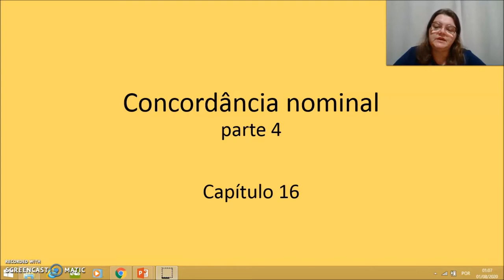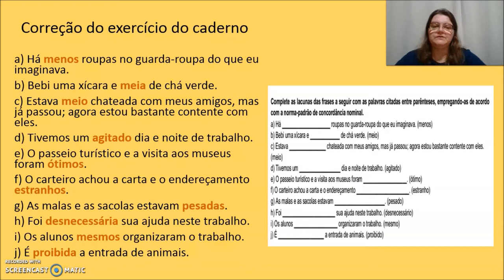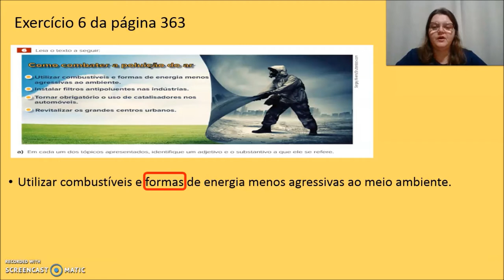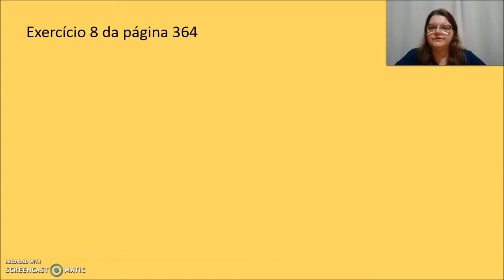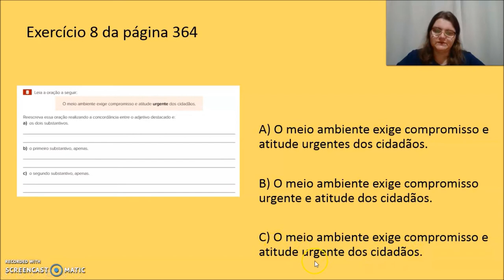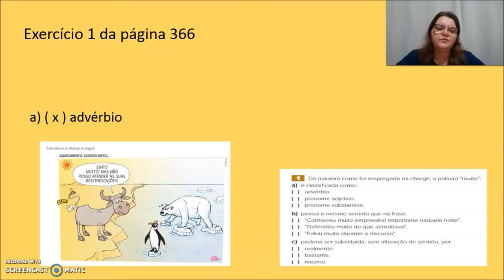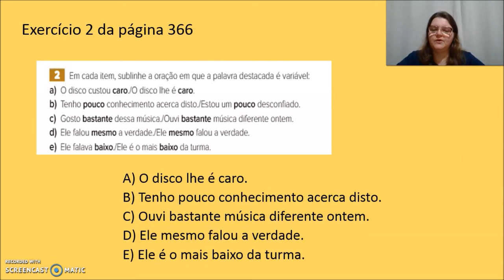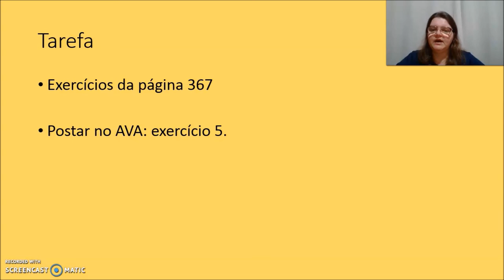AULA 30 8º ANO LÍNGUA PORTUGUESA